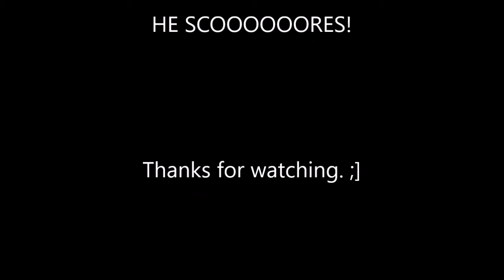Pinball Arcade: Party Zone (410 million), 7/20/18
Damn, got lucky on this table. Usually this table is a quickie. Amazing what you can do when you make most of your shots!